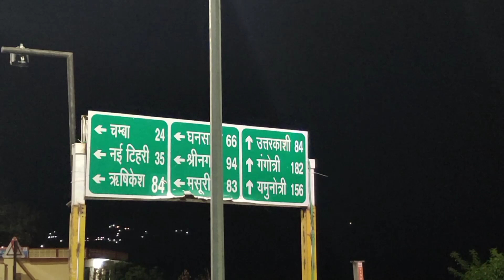डोबरा चांटी पुल | India Number 1 Longest Suspension Dobra Chanti Bridge | Tehri Garhwal Uttrakhand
शुरूआती दौर से ही विवादों में रहे डोबरा-चांठी पुल बनने से दो लाख की आबादी के सपनों को पंख लगेंगे। जनता के संघर्षों से बने पुल से झील बनने के कारण अलग-थलग पड़े प्रतापनगर वासियों के लिए पुल जीवन रेखा का काम करेगा। प्रतापनगर के लोगों को अब 50-60 किमी अतिरिक्त सफर तय नहीं करना पड़ेगा।

वर्ष 2005 में टिहरी बांध की झील के बनने के कारण प्रतापनगर के आवागमन के रास्ते बंद हो गए थे, जिसके चलते लोगों ने लंबे समय तक लंबगांव, ओखलाखाल से लेकर कांग्रेस मुख्यालय देहरादून में प्रभावितों ने धरना-प्रदर्शन शुरू किया।

भारी जन दबाव के कारण तत्कालीन सीएम नारायण दत्त तिवारी ने पुल की स्वीकृति दी। जनवरी 2006 में भागीरथी नदी पर 592 लंबा मोटर पुल का निर्माण शुरू हुआ। शुरूआती दौर में पुल को दो साल के अंदर बनकर तैयार होना था, लेकिन निर्माण कार्य के बीच में ही पुल का डिजाइन बदलकर लंबाई 725 मीटर कर दी थी। इससे पुल की लागत भी एक अरब 25 करोड़ बढ़ गई। इससे पुल निर्माण में काफी विलंब हुआ।

आईआईटी रुड़की ने भी डिजाइन एक साथ देने के बजाए विभिन्न चरणों में दिया, लेकिन मार्च 2012 में चौरास झूला पुल टूटने से सरकार ने पुल के डिजाइन को क्रॉस चेकिंग के लिए आईआईटी खड़कपुर भेज दिया। वहां के इंजीनियरों ने डिजायन में कई कमियां बताते हुए इसे फेल कर दिया, जिसके चलते तत्कालीन सरकार ने पुल का निर्माण रोक दिया।

एप्रोच पुल बनाने में ही एक अरब 25 करोड़ रुपये खर्च कर दिए

सरकार ने अक्तूबर 2014 में 10 करोड़ की लागत से कोरियाई योसिन इंजीनियरिंग कॉरपोरेशन कंसलटेंट कंपनी से डिजाइन तैयार करवाया। इससे पहले निर्माण के नाम पर केवल चार टॉवर और 260 मीटर एप्रोच पुल बनाने में ही एक अरब 25 करोड़ रुपये खर्च कर दिए गए।

कंसलटेंट ने पुल निर्माण हेतु एक अरब 75 करोड़ की डीपीआर सरकार देकर 75 करोड़ की धनराशि देकर फरवरी 2015 में फिर से काम शुरू करवाया। अगस्त 2017 तक पुल निर्माण का लक्ष्य रखा था, लेकिन विभिन्न कारणों से निर्माण पूरा नहीं हुआ।

इसके बाद वर्तमान राज्य सरकार ने 75 करोड़ निर्माण कार्य को और 15 करोड़ कंसलटेंट के अनुबंध बढ़ाने को दिया, लेकिन दुर्भाग्य से अगस्त 2018 में निर्माण के दौरान मुख्य पुल के तीन सस्पेंडर टूट गए। जिससे पुल फिर विवादों में आ गया। आखिरकार अगस्त 2019 में मुख्य पुल आपस में जोड़ दिया गया। चार अक्तूबर को पुल पर ट्रायल सफल रहा था।

डोबरा-चांठी देश का पहला लंबा भारी वाहन पुल

डोबरा-चांठी पुल देश का सबसे पहला झूला पुल है, जिसकी लंबाई 725 मीटर है और जो भारी वाहन चलाने लायक बना है। समुद्रतल से 850 मीटर की ऊंचाई पर पुल बना है। टिहरी झील को अधिकतम आरएल 830 मीटर तक भरा जा सकता है। पुल की चौड़ाई सात मीटर है, जिसमें से साढ़े पांच मीटर पर वाहन चलेंगे।

बाकी के डेढ़ मीटर पर पुल के दोनों तरफ 75-75 सेंटीमीटर फुटपाथ बनाए गए हैं। पुल की कुल लंबाई 725 मीटर है, जिसमें से 440 मीटर झूला पुल है। वहीं 260 मीटर डोबरा साइड और 25 मीटर का एप्रोच पुल चांठी की तरफ बनाया गया है।

पुल के दोनों किनारों पर 58-58 मीटर ऊंचे चार टॉवर निर्मित हैं। प्रोजेक्ट मैनेजर/ लोनिवि के ईई एसएस मखलोगा का कहना है कि भारी वाहन चलने लायक यह देश का पहला झूला पुल है।